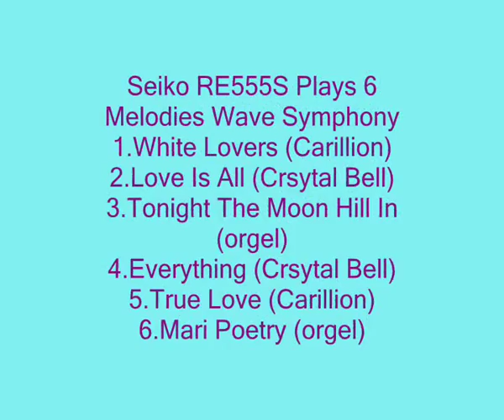S1 E1 セイコー RE555S/QRE555S ウェーブ シンフォニー時計 2005年: すべて - Misia の曲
This Clock I Found At Seiko Shop Store Showroom Plaza Senayan At July 28,2013 at Service Room past 13.01.00 when the Seiko RE555S Plays Song : Everything-Misia.This Clock Released At around 2005 and this clock retired. This Clock plays 6 Japanase Melody :
1.White Lovers (Carillion) 2.LOVE IS ALL (Crystal Bell) 3.And Tonight at Moon Hill (Orgel)
4.Everything (Crystal Bell) 5.TRUE LOVE (Carillion) 6.Yang,Mari Poetry (Orgel) Song : Everything-Misia.